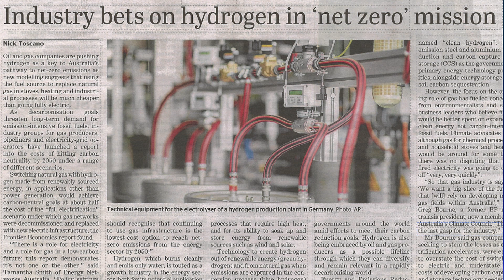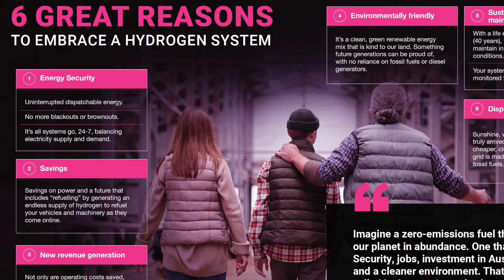It's time to invest in Green Hydrogen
Green Hydrogen "is the hottest market on the planet", according to Hydrogen Systems Australia's Brian Power. Find out more about HSA and why Green Hydrogen is such a hot topic in the world of investment for the next decade and beyond.